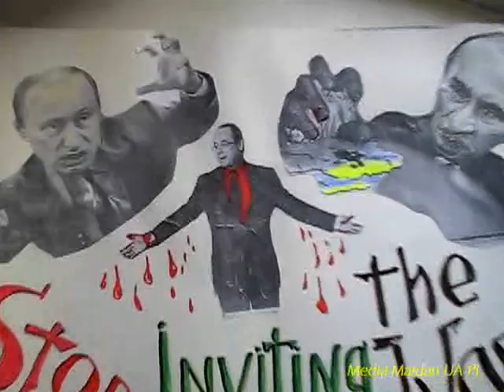Prawda Matka, Od Dziadka - Kolaboracja z Niemcami. Lubelszczyzna-2005